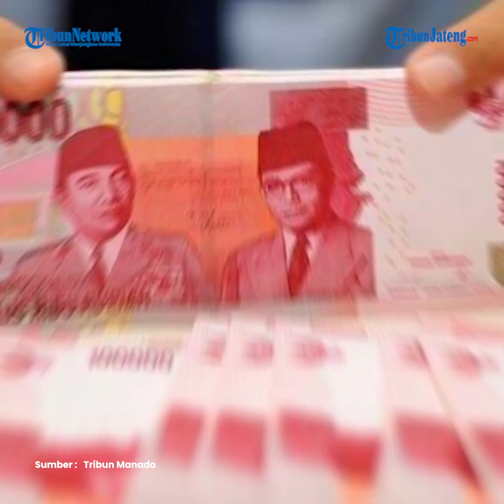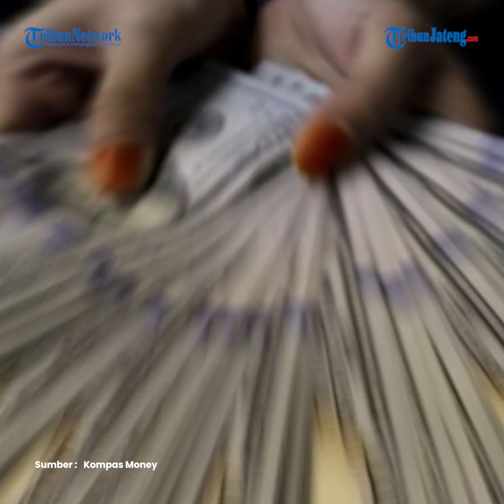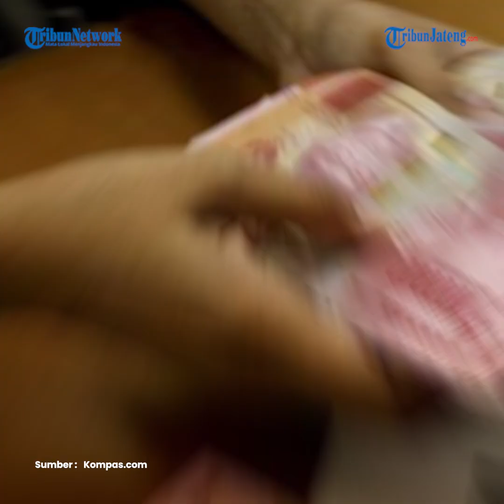Utang Luar Negeri RI Capai Rp 5.803 Triliun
Bank Indonesia (BI) melaporkan utang luar negeri Indonesia pada akhir kuartal IV 2020 tercatat sebesar 417,5 miliar dollar AS, atau sekitar Rp 5.803,2 triliun (kurs Rp 13.900 per dollar AS).

Posisi utang luar negeri Indonesia pada akhir kuartal IV 2020 tercatat lebih tinggi dibandingkan akhir kuartal III yang sebesar 413,4 miliar dollar AS.

Besaran utang itu terdiri dari utang luar negeri (ULN) sektor publik pada akhir kuartal IV 2020, yakni pemerintah dan bank sentral, sebesar 209,2 miliar dollar AS atau Rp 2.907 triliun.

Serta ULN sektor swasta termasuk BUMN sebesar 208,3 miliar dollar AS atau Rp 2.895 triliun.

Jika dirunut dari tahun ke tahun, utang luar negeri Indonesia, dalam hal ini utang pemerintah, memang terus mengalami lonjakan.

Membengkaknya utang luar negeri Indonesia di era Presiden Joko Widodo ini tercatat sudah terjadi sebelum pandemi virus corona (Covid-19).

Dari catatan BI pada Juli 2019, utang luar negeri Indonesia yakni sebesar 395,3 miliar dollar AS.

Rinciannya, utang publik 197,5 miliar serta utang swasta dan BUMN sebesar 197,8 miliar dollar AS.

Sementara jika dibandingkan dengan awal periode pertama pemerintahan Presiden Jokowi atau saat masih bersama JK, jumlah utang luar negeri bahkan sudah meningkat tajam.

Pada akhir kuartal IV-2014, posisi ULN Indonesia tercatat sebesar 292,6 miliar dollar AS dengan rasio terhadap PDB sebesar 32,9 persen.

Total ULN pada kuartal terakhir 2014 ini terdiri dari sektor publik sebesar 129,7 miliar dollar AS (44,3 persen dari total ULN) dan ULN sektor swasta 162,8 miliar dollar AS (55,7 persen dari total ULN).

Pada November tahun lalu saja, pemerintah Indonesia juga baru saja menarik utang cukup besar dalam bentuk utang bilateral.

Rinciannya sebesar Rp 15,45 triliun dari Australia dan Rp 9,1 triliun dari Jerman.

Selain utang luar negeri, utang pemerintah yang ditarik dari dalam negeri juga relatif terus meningkat dari tahun ke tahun.

Utang dalam negeri tersebut ditarik dari obligasi surat utang negara (SUN).

Pada masa kampanye Pilpres 2014, Presiden Jokowi sempat berjanji untuk tidak menambah beban utang negara dari luar negeri.

Utang pemerintah tak perlu lagi ditambah, asalkan pengelolaan APBN bisa dilakukan dengan efisien.

Saat itu, Sekretaris Jenderal (Sekjen) Partai Demokrasi Indonesia Perjuangan (PDI-P) Tjahjo Kumolo (Saat ini menjabat Menpan RB) mengatakan, pasangan calon presiden (capres) Joko Widodo-Jusuf Kalla (Jokowi-JK) secara tegas menolak untuk menambah porsi utang luar negeri bila terpilih menjadi presiden dan wakil presiden pada pemilu presiden.

Selanjutnya, Tjahjo menjelaskan, pasangan Jokowi-JK akan menggenjot pembiayaan untuk program-program pembangunan ekonomi, antara lain pembangunan jalan, infrastruktur laut, bandara dan sebagainya dengan cara memaksimalkan penerimaan negara.

Tjahjo menyebutkan, pasangan Jokowi-JK mempunyai visi dan misi untuk melakukan berbagai program di bidang ekonomi dalam jangka pendek, menengah dan panjang.